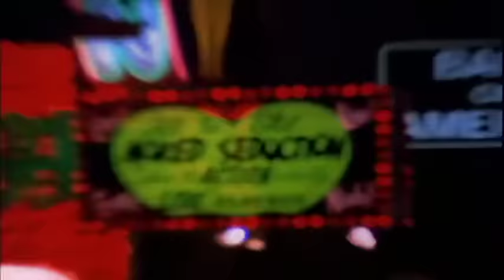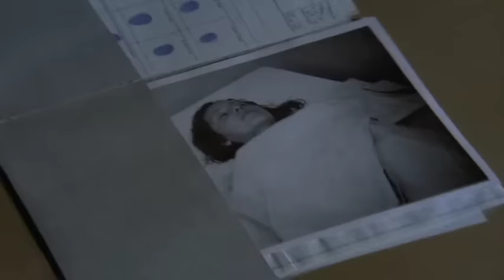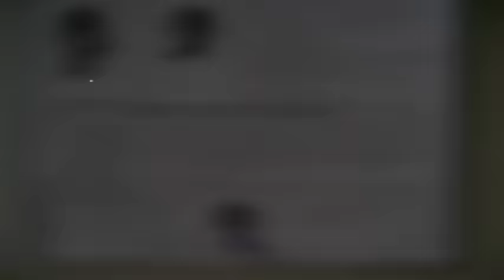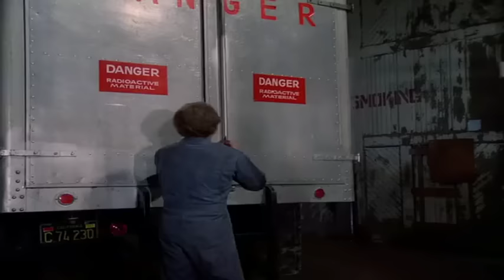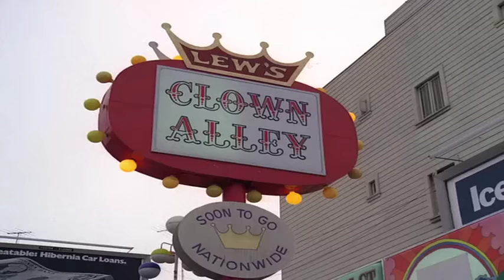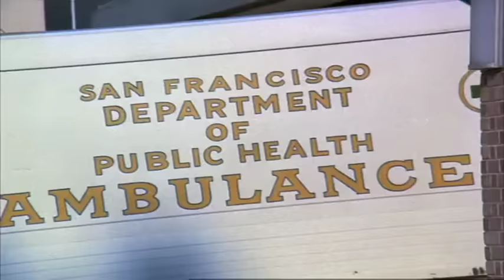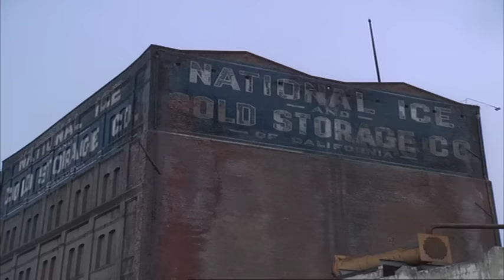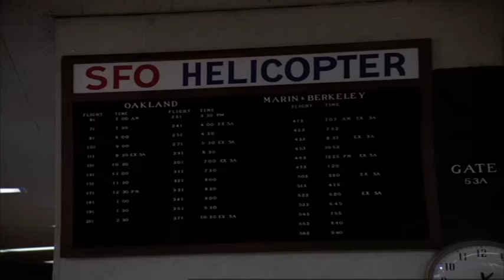The Streets of San Francisco Full Episodes 2024🛑S2E5 GOING HOME🛑American Crime Drama